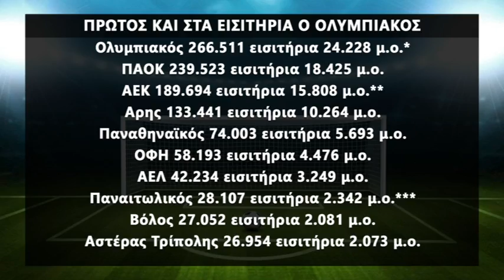Και του χρόνου με "ερυθρόλευκα" ο Ματιέ Βαλμπουενά